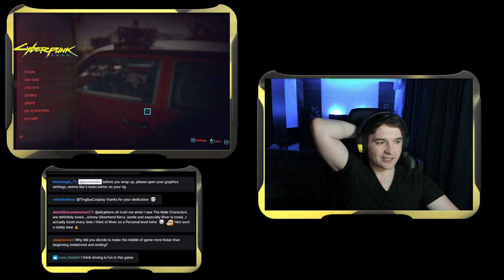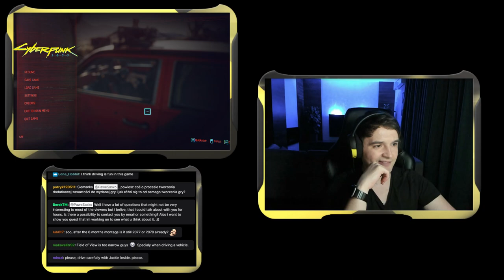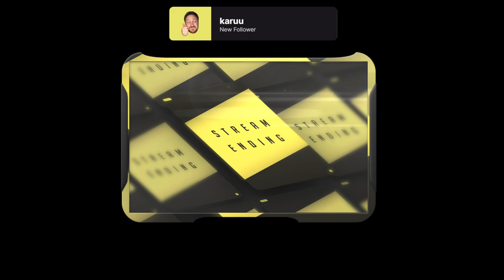Lead Quest Designer plays Cyberpunk 2077! #1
Discussing creative decisions behind choices that led to the creation of Cyberpunk 2077. Storytelling, game design, quest design and psychology are the main topics, among many others.

Cyberpunk 2077 is an open world RPG that I have co-created. As I love talking about design, storytelling, and psychology in games, I have started streaming on Twitch and discussing all that matters with an audience.

My goal is to popularize the knowledge about game design and create a common space for designers and players to meet and exchange ideas.

In this first video I have created my Cyberpunk 2077 character and started an adventure as a Nomad.

Timestamps for your viewing experience:

0:00​ Music
04:54​ Start of the stream
12:04​ Question: How to start in the game industry?
16:16 Character creation
20:11​ Story of Cyberpunk 2077
26:15​ Pitching quest design ideas
30:15​ Starting the game
32:32​ Environmental storytelling
38:26​ Internet in Cyberpunk 2077
42:00​ Worldbuilding via emails and files on computers
43:32​ In-game brands in Cyberpunk 2077
45:49 Body presence in FPP scenes
49:20​ Body language in scenes
50:59 Scene staging and framing
57:44​ Design intentions regarding Meredith Stout
1:00:56​ Poses in scenes
1:07:28​ Role of pose usage in the scene staging
1:09:50​ Storytelling and worldbuilding via community scenes
1:16:34​ Role of shards in storytelling
1:18:56​ Cooperation with Mike Pondsmith
1:20:37​ Open world
1:26:03​ My first death in Cyberpunk 2077 xD
1:33:45 Role of UI in storytelling
1:37:22​ Value of feedback
1:38:08 Role of a creator
1:41:44 Introduction of Jackie
1:42:07 Interpretation hypothesis
1:43:52 Lifepath's design
1:48:23​ Cooperation with Mike Pondsmith
1:50:48 Writing effective character introduction
1:52:44 Directing characters
1:55:00 Dynamic staging in scenes
1:57:00 Goal and intentions of my stream
1:58:22 Creating expansion packs for games
2:00:26 Timeline of Cyberpunk RED and Cyberpunk 2077
2:05:41 Stream is ending